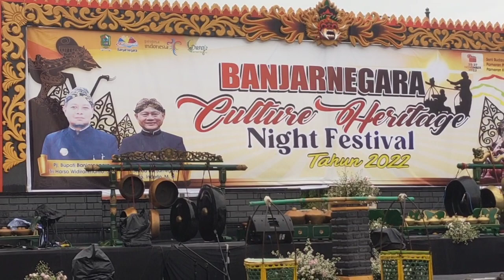kiprah seni tari nusantara anak anak smp di banjarnegara ,culture heritage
seni tari nusantara anak anak smp di kab banjarnegara